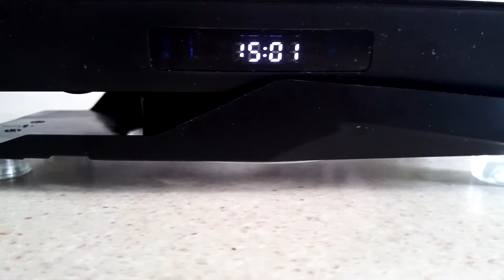How To Make Your Video Card Fan Into a Cooling Fan For Your TV Box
19 degrees Cooler !!!